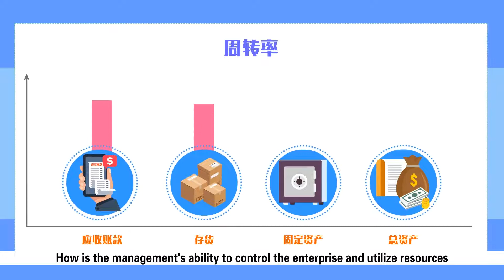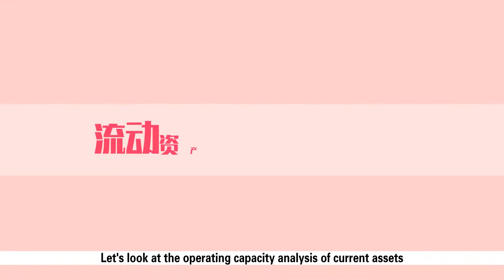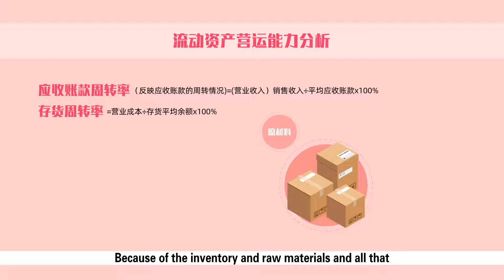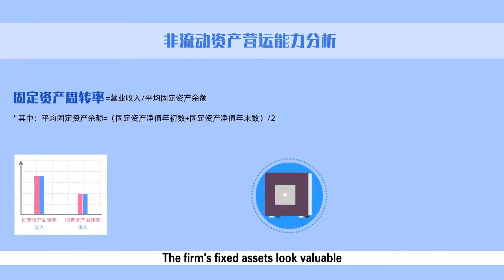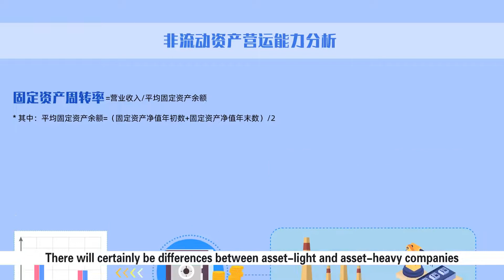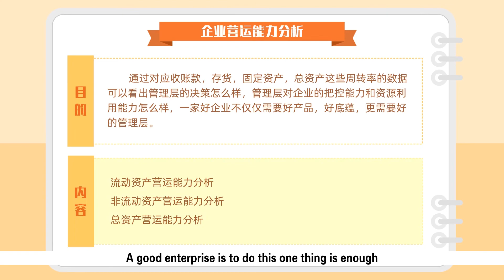4.11 The operating capacity of an enterprse